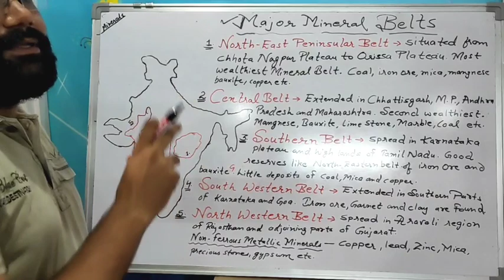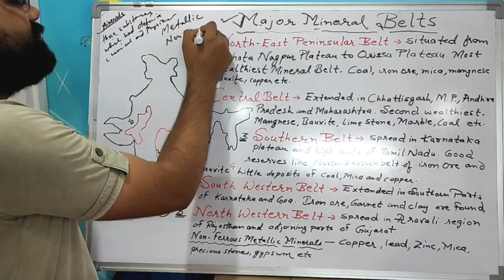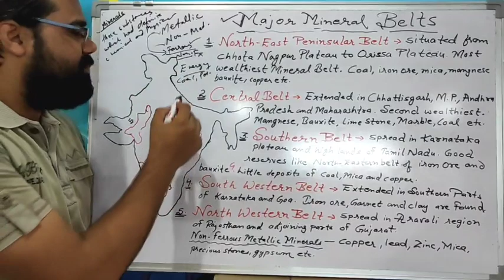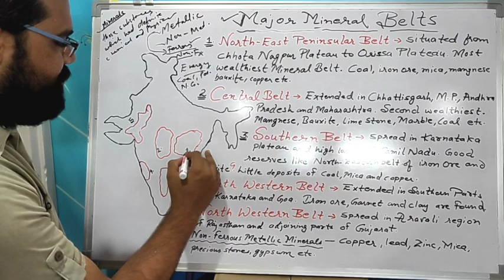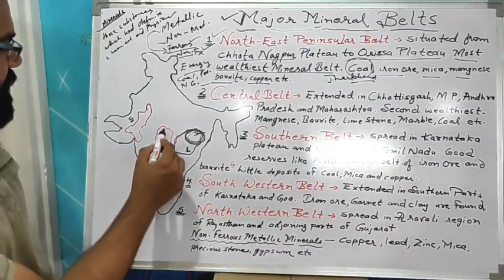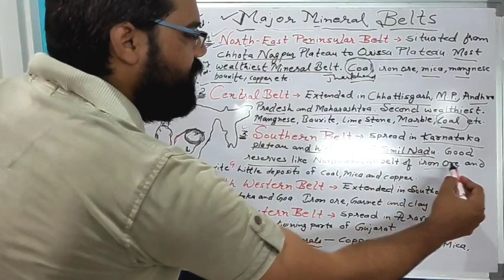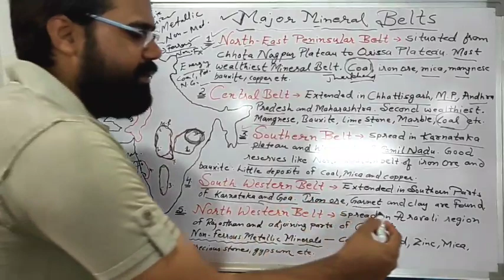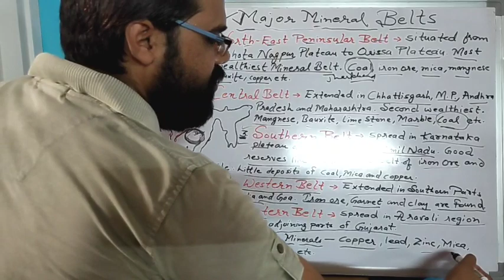S.st//Class-10//Lesson10//Minerals+Belts//By:-A.K.Sir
Minerals Classification+ Major Mineral Belts